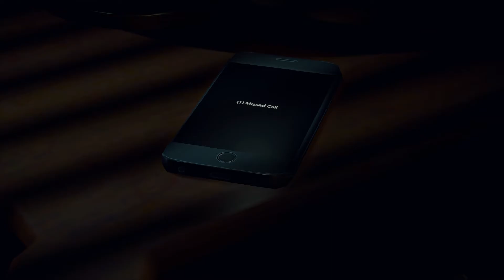Dead Rising 4 - Part 1: Prologue